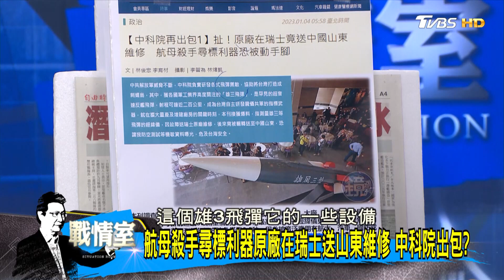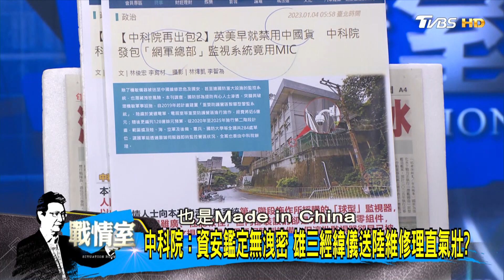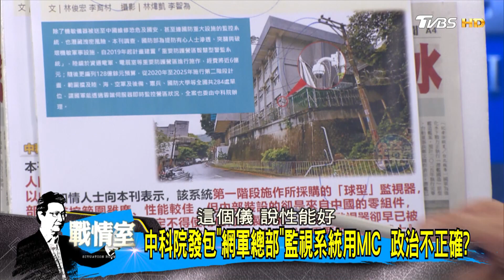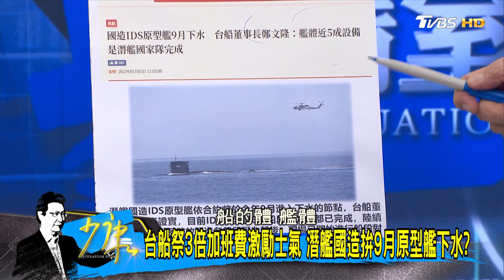"航母殺手"雄三飛彈經緯儀送陸維修 中科院便宜行事? 少康戰情室@tvbssituationroom 20230104